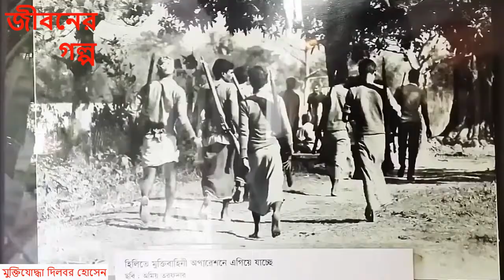জীবনে যারা ভারত দেখেনি তারা এখন কমান্ডার। Freedom Fighter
১৯৭১ সালে পাক হানাদার বাহিনীর সঙে সম্মুখ যুদ্ধে অংশ নেয়া এক সাহসী সন্তান মুক্তিযোদ্ধা দিলবর হোসেন। বাড়ি নওগাঁর মান্দা ‍উপজেলা কাঁশোপাড়া ইউনিয়নের জফরাবাদ গ্রামে। তিনি দুংখ করে বলেন- জীবনে যারা ভারত দেখেনি তারা এখন মুক্তিযোদ্ধার কমান্ডার। সন্তানদের চাকুরির জন্য অনেক ঘুরেছেন। কিন্তু কিছুই হয়নি...